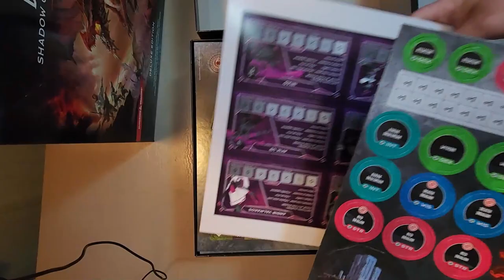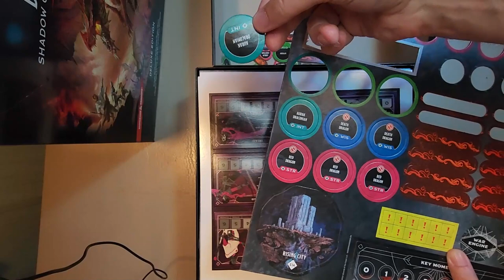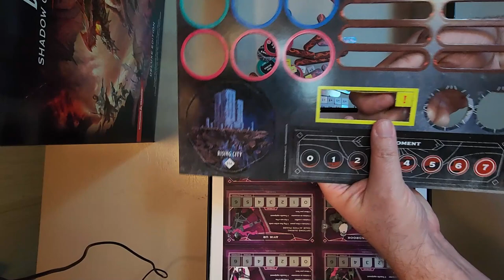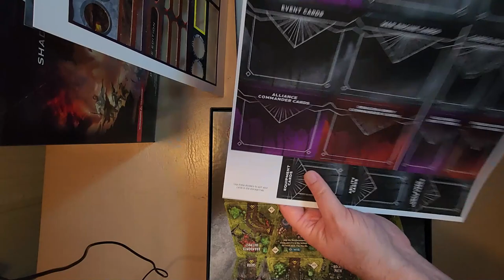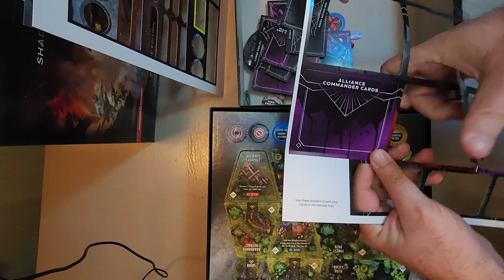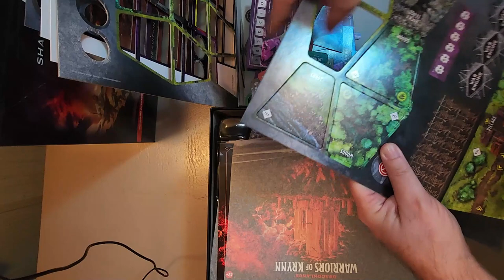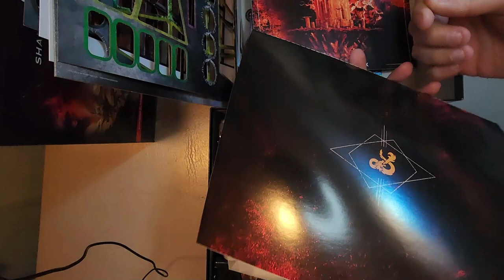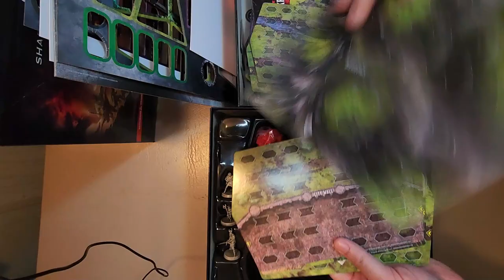NO Speaking ASMR Dragonlance Warriors of Krynn Box Opening for Dungeons and Dragons 5th Edition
This is a NO speaking ASMR opening of the Dragonlance Warriors of Krynn board game, all the fun sounds of cardboard on cardboard, tissue paper being crumpled, plastic being shaken, all the relaxing sounds any Dungeons and Dragons player could want!  Slide some headphones on, sit back, and enjoy!

JBL Quantum 100 Headphones
Dragonlance 5E
Dragonlance 5E Collector Version
Dragonlance 5E Board Game

Is this a board game you would play??!?

GameMasters is first and foremost designed to bring entertainment to gamers of all walks.  We have a heavy focus on Dungeons & Dragons but we also feature other games. Our YouTube Channel has various videos covering everything from movie reviews to D&D advice, from D&D product reviews to assorted geekery, shorts, and more!

Review copies that we get in have zero influence on our opinion of said product or company, if we like the material, we will say, if we don't, we will say.